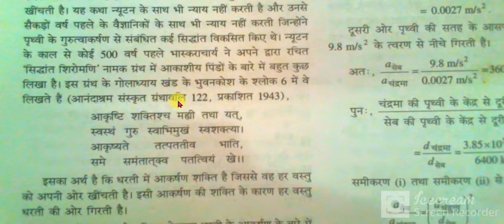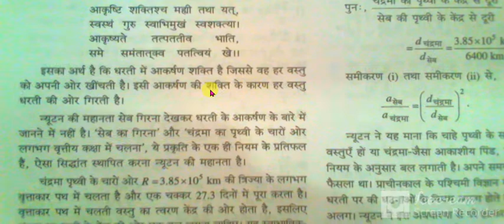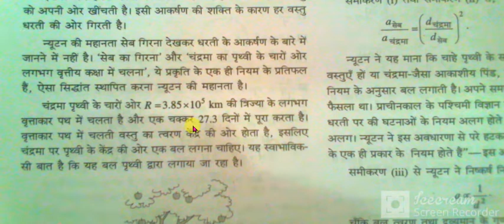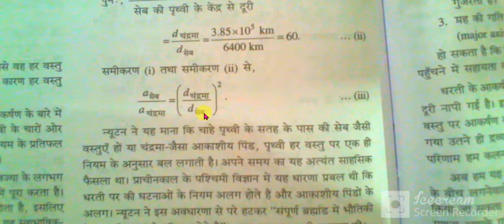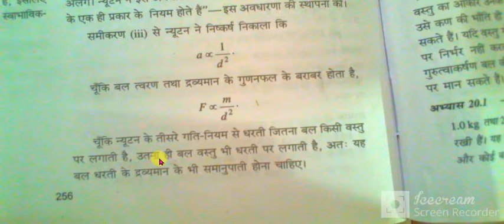PHYSICS IN HINDI A2